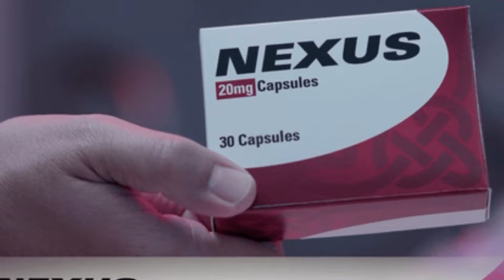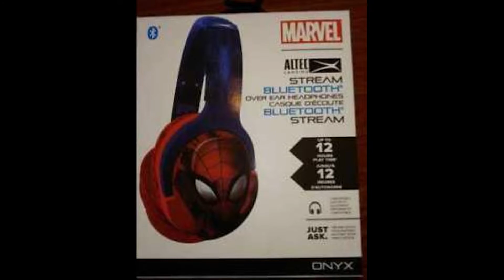15 Things YOU Missed In WandaVision Episode 7 + Post-Credits Scene Explained! MCU 2021 Easter Eggs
Post-Credits Scenes, powers, and all-out villain reveals?! This show DOES get better.

Here's all the things you missed:

There is a missing person, a missing kid on the carton of milk when Wanda is pouring milk into a bowl. This kid looks a lot like Billy when he was younger. Could Wanda have kidnapped Billy and Tommy from different families?
The WandaVision theme song sounds a lot like the office theme song and then the logo is designed like that of Modern Family. This is of course in reference to the fact that this episode is shot documentary-style like that of the Office and Modern Family.
Darcy is wearing the costume that we have seen ever so slightly in all the posters.
The vehicle that Monica and Jimmy Woo are riding in has a number on the back 35482 - I plugged that into google and got a comic book where the fantastic four teamed up with spiderman - more teases that the fantastic four are coming.
This weeks commercial starred a woman with depression taking a pill called Nexus - plug nexus marvel into google and you get hit with a Thor comic from this past year called “Nexus War Thor”. This is a Thor V Galactus comic book.
The space suit that Monica wears before trying to drive the rig through the hex looks loosely based on Iron Man’s Deep Space suit.
We get a sequence where monica is trudging her way through the Hex and we hear dialogue from her past - first her mom, than her younger self, then Nick Fury, a doctor, Woo, and eventually Captain Marvel. It’s all dialogue we heard in Captain Marvel that attributes to her situation.
What’s her situation? Well, her eyes glow blue because she’s now Photon y’all! She can see all kinds of light and energy - UV, Gamma, you name it and she can tap into it.
The construction crew that rolls into the middle of the road, their truck has the word Altec written on it. Marvel used to license out headphones like this one called the Altec Lansing Stream Spiderman Marvel Bluetooth Wireless Headset.
Monica pulls off her suit to reveal that suit underneath that we have been seeing in posters.
The mailman’s shirt has the word presto written on it, this could be in reference to the Presto Magix that Marvel sold out to kids while comic books were still their hot ticket item. There is even one with Secret Wars which we know is an upcoming marvel series for disney plus.
Then we get a villain reveal! Agatha Harkness is Agnes. If you haven’t seen thousands of theory videos, basically Agatha Harkness is a superevil witch. Nuff said. Now lets talk about her lair!
There’s this bull on the wall, this could be a reference to a talking cow from the comics named Bova who from my research helped bring Scarlet Witch and Quiksilver into the world?
The reveal shows off Agatha’s costume, definitely different from the comics, she’s behind Pietro’s recasting, Ralph being weird in that one episode
And I could be wrong but doesn’t that Sythe remind you of the Grim Reaper? We also saw a Grim Reaper easter egg in the bewitched episode 2 theme song.
Last but not least the post credits scene! We see Monica investigating Agatha’s house and is about to go into the basement which has some creepy purple vines coming from it when bang! Quiksilver pops up and says snoopers gonna snoop.